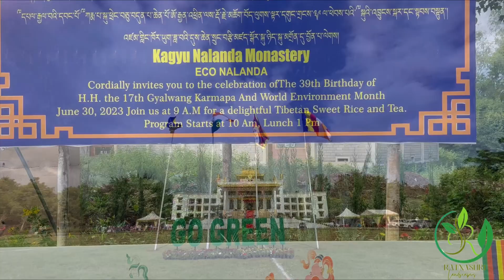100 acre World 1st Ecology & sustainability model at INDIA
100 acre World 1st Ecology & sustainability model at INDIA

.. Click on the bell icon 🔔 to never miss the updates.

no pollution
no pollution certificate fine
no pollution drawing
no pollution poster
no pollution certificate fine in kerala
no pollution city in india
no pollution challan
no pollution certificate
no pollution is the only solution
no pollution country
no pollution slogans
no pollution certificate near me
no pollution fine
no pollution certificate for new car

ecology
ecology meaning
ecology meaning in hindi
ecology is the study of
ecology in hindi
ecology term coined by
ecology and environment
ecology word given by
ecology and ecosystem
ecology meaning in tamil
ecology shabd kisne diya
ecology meaning in english
ecology environment and conservation
ecology meaning in marathi

sustainability
sustainability meaning
sustainability meaning in hindi
sustainability meaning in english
sustainability meaning in tamil
sustainability journal
sustainability principles
sustainability synonyms
sustainability meaning in marathi
sustainability of development
sustainability in business
sustainability meaning in telugu
sustainability of development class 10
sustainability goals

nature quotes
nature
nature images
nature drawing
nature wallpaper
nature captions
nature captions for instagram
nature background
nature love quotes
nature meaning
nature wallpaper 4k
nature quotes in english
nature isle t10
nature video download

monks
monks meaning
monkshood
monks meaning in hindi
monks meaning in english
monkstory shoes
monkstory
monks of method
monks cloth
monks meaning in tamil
monks meaning in telugu
monks on wheels
monk strap
monks shoes

tibetan mastiff
tibetan
tibetan mastiff price
tibetan plateau
tibetan mastiff price in india
tibetan flag
tibetan monastery manali
tibetan language
tibetan terrier
tibetan singing bowl
tibetan food
tibetan restaurant near me
tibetan delight
tibetan monastery coorg